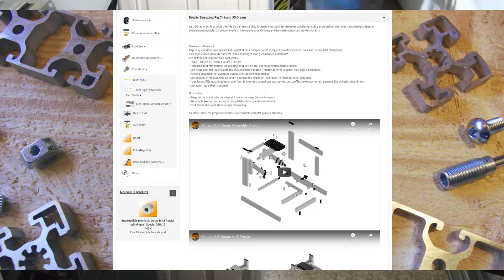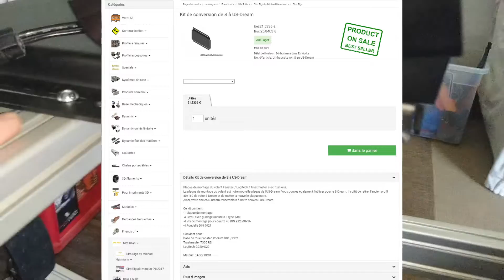Review : Rig Profilés alu "Motedis US dream"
Une fois de plus un vidéo vite fait mal fait ;)